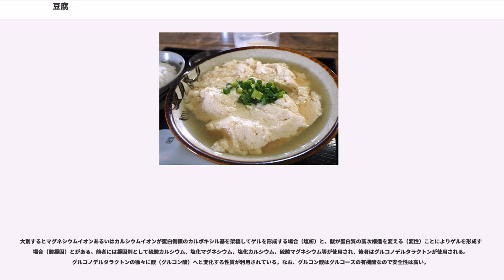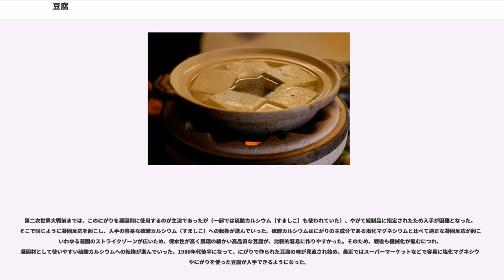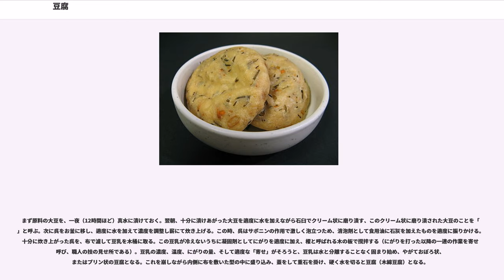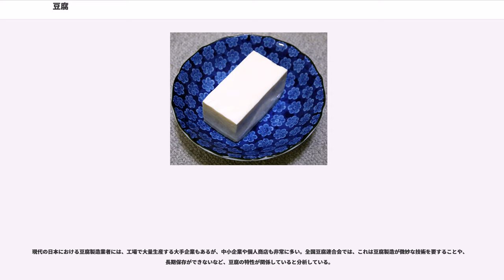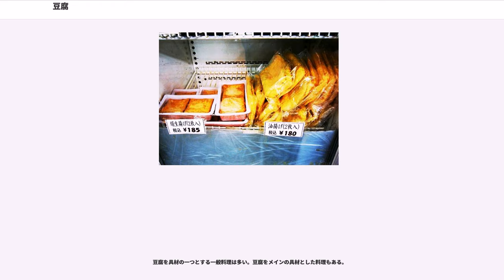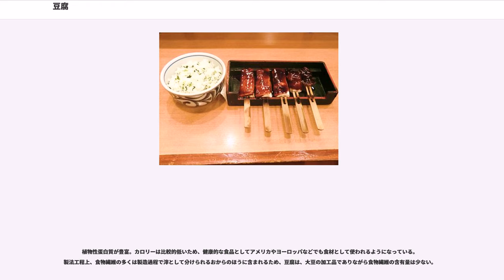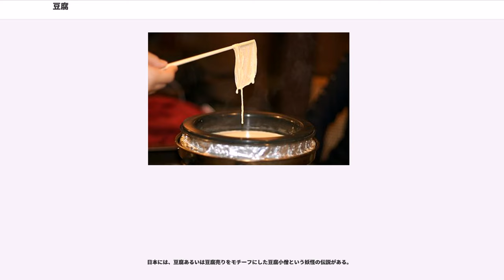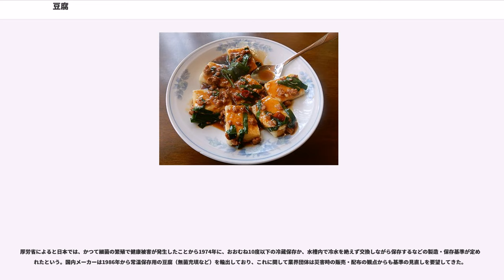豆腐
豆腐（とうふ）は、大豆の搾り汁（豆乳）を凝固剤（にがり、その他）によって固めた加工食品である。

東アジアと東南アジアの広範な地域で古くから食されている大豆加工食品であり、とりわけ中国本土（奥地を含む）、日本、朝鮮半島、台湾、ベトナム、カンボジア、タイ、ミャンマー、インドネシアなどでは日常的に食されている。加工法や調理法は各国ごとに異なるが、このうち日本の豆腐は白く柔らかい食感を持つ「日本独特の食品」として発達した。

豆腐という文字が最初に現れたのは、中国で965年の『清異録』陶穀であると、江戸時代の「豆腐百珍」の巻末にある。

現代では、中国も日本も「豆腐」と呼んでいる。日本では一部「豆富」「豆冨」としている業者があり、これは食品に対して「腐」という字を用いるのを嫌ってのことと考えられる。
中国でも『腐』を避け、菽乳、方壁、小宰羊（宰羊：羊の肉）等の異名があったと前述の「豆腐百珍」の巻末に書かれている。

豆腐の「腐」の意味は、中国古代医学書「難経」にある腐熟の「腐」であるとする説があり、中国で腐熟とは胃での初期消化のことで、白くどろどろした状態ともある。 このことから、豆腐の「腐」は消化の悪い大豆を腐熟したものであるという説がある。

元禄時代に絹ごし豆腐を発明した豆富料理店「根ぎし 笹乃雪」では、9代目当主が、20世紀前半頃、食品に「腐る」という字を用いることを嫌って豆富と記すようになって以降、「腐」という文字を使わない表記が日本中に広まったとしている。また、豆腐を好んだ日本の作家・泉鏡花は、極端な潔癖症でもあったことから豆府と表記した。

アメリカ合衆国やイギリスを始めとする英語圏のほか、ドイツ語圏、フランス語圏、イタリア語圏等々、世界の様々な言語圏で、""tofu "" （ドイツ語では ""Tofu ""）が単語として定着している。なお、英語表記では"tofu"のほか"soybean curd"も用いられる。
中国語閩南方言由来であるtau-fuという表記も、ヨーロッパの中華料理店などでは頻繁に見られる。

豆腐の起源については諸説ある。16世紀に編纂された『本草綱目』では、豆腐は紀元前2世紀前漢時代の淮南王で優れた学者でもあった劉安によって発明されたとしているが、真偽については明らかでない。豆腐の原料となる大豆は遅くとも紀元前2000年頃までには中国の広い範囲で栽培されていたと考えられており、大豆加工食品は前漢時代の馬王堆漢墓からも出土しているが、日本豆腐協会では劉安の時代の中国には豆腐の原料となる大豆が存在しなかったとしている。

また一説には豆腐の起源は8世紀から9世紀にかけての唐代中期であるともいわれている。実際、6世紀の農書『斉民要術』には諸味や醤油についての記述はあるものの豆腐の記述が見当たらず、文献上「豆腐」という語が現れるのは10世紀の『清異録』からである。唐代には北方遊牧民族との交流によって、乳酪（ヨーグルト）、酪（バター）、蘇（濃縮乳）、乳腐（チーズ）などの乳製品が知られていた。豆腐は、豆乳を用いた、乳製品（特にチーズ）の代用品（乳「腐」から豆「腐」へ）として、発明されたと考えられている（篠田統（しのだおさむ）説）。

一方、乳腐は北方遊牧民族の常食の乳餅のことであるという見方もある。『本草綱目』での乳腐には「釈名：乳餅」とあり、他でも乳餅としている書物が多い。このことから、乳腐は漢人の一部が胡人の乳餅を乳腐（畜乳で作った豆腐に似たもの）とも言ったのではという説もある。

中国では伝統的には豆腐は生で食べるのではなく発酵豆腐などとして食べていたとされる。また、中国の伝統的豆腐は日本の豆腐よりも堅いとされるが、これは油を用いる調理法が主流であることから水分が少ないほうが都合がよかったためとされる。

豆腐は南宋末期にかけて一般に普及し、明朝や清朝の時代になると豆腐の加工品も盛んに作られるようになった。

今日、中国南部や香港・台湾では、滑らかな豆腐を冷やしてシロップを掛け、アズキやフルーツをトッピングして食べるデザートがあり、豆花()と呼ぶ。

現在の日本の豆腐は柔らかくて淡白な食感を特徴とする独特の物で、これに対する中国や韓国の豆腐は炒めたり揚げたりして調理されることが多かったため、日本の豆腐に比べると水分が少なく堅いものとなっている。

一般に豆腐は中国から日本へ伝えられたとされる。遣唐使によるとする説が最も有力とされるが、その一員でもあった空海による...